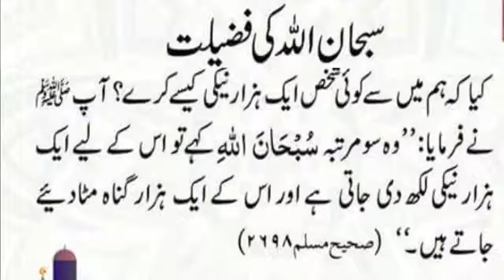SubhanAllah Ki Fazilat | Subhan Allah Parhnay Ki Fazeelat